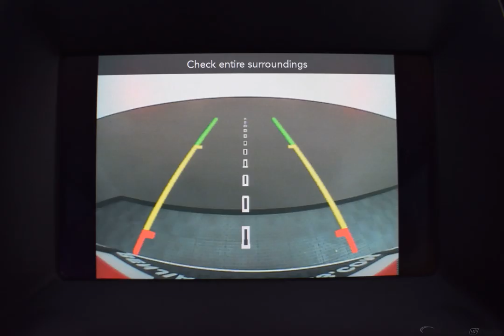2018 VICE WHITE DODGE DURANGO #9781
Used 2018 VICE WHITE DODGE DURANGO  GT BLACK #9781